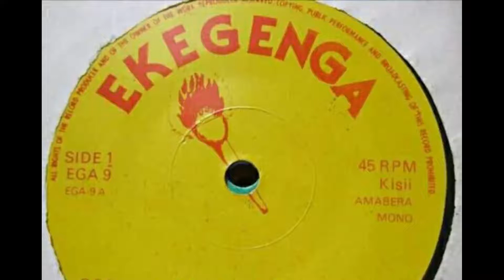EVANS ANYONYA: NYANGWESO TIGA GOCHAYA MAYAKA, IRANDA BAND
IRANDA BAND NYANGWESO OTIGE GOCHAYA  MAYAKA, INYORA NERE OKONYWOMETE